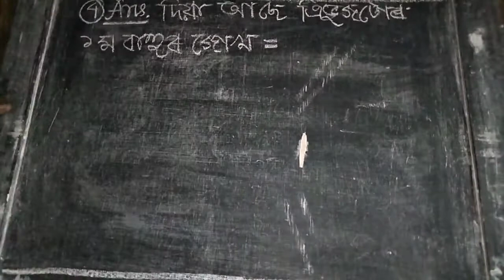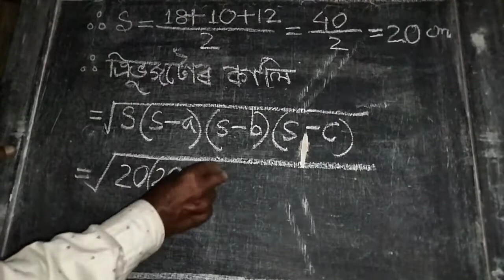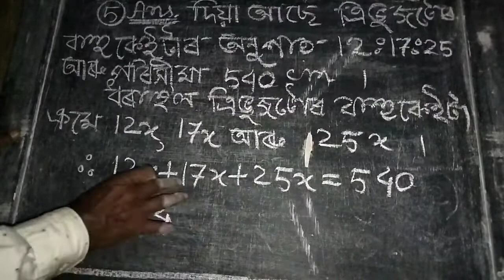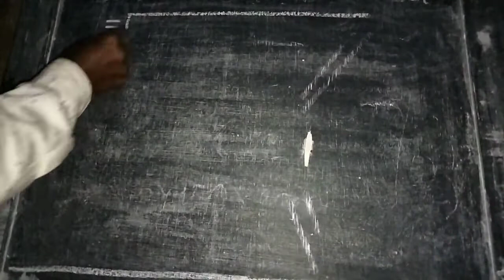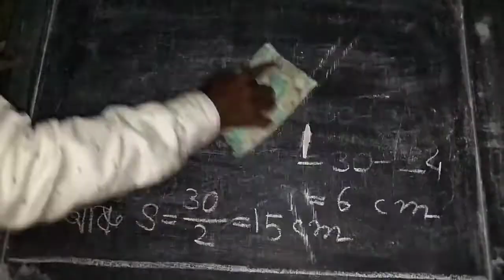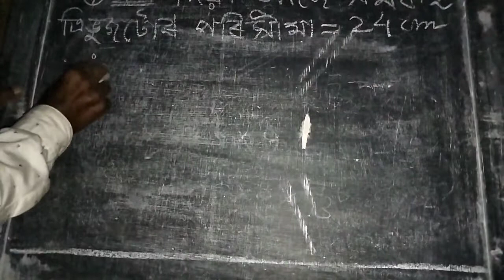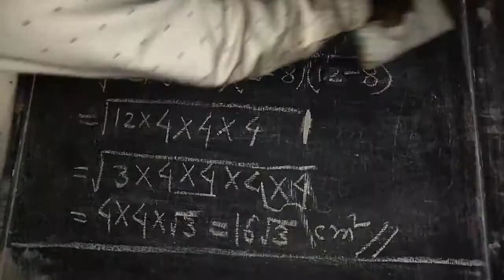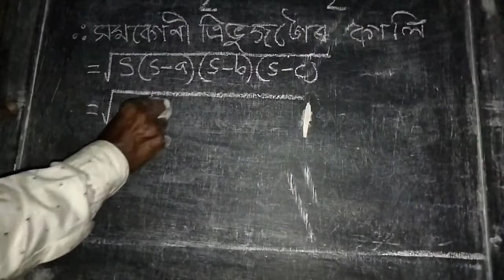49:-General Mathematics//Topic-Hiron's Formula//Class-IX//Ex-12.1//Part-2//Assamese Medium//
Better learning channel 🖋️✒️